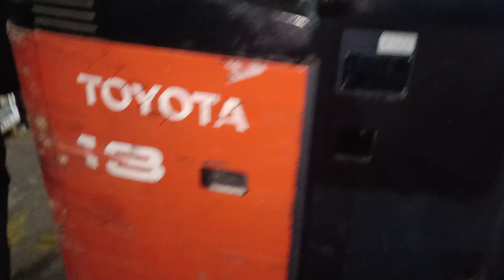PENGECEKAN UNIT REACHTRUCK TOYOTA 7FBR18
Keunggulan Reach Truck Toyota
360 degrees of quality, durability, reliability & value

AC-Powered drive system with torque control
AC hydraulic system
Interactive digital display panel
UL-E rating
180-degree electronic power steering
Wide-view 3-stage mast (FSV)
Reach Truck Toyota: Ease of service

Battery compartment rollers
Battery retaining gates (adjustable)
Self diagnostic
Built in analyzer
Self-adjusting electric disc brake
Key switch
Battery discharge indicator W/ lift interrupt
Reach Truck Toyota: Key safety features

High-visibility overhead guard
Electric-horn
Emergency power disconnect switch
Anti-static ground strap
Reach Truck Toyota ergonomics

Bubble-cushioned padded floor & brake pedal
Ergonomically-angled floorboard
Integrated clipboard, amenities  tray & cup holder
High visibility overhead guard
Safety glass mast guard
Comfort-padded lean points
Cushioned knee pad